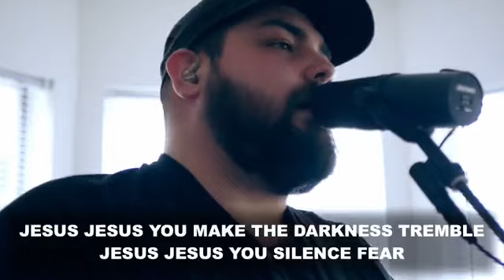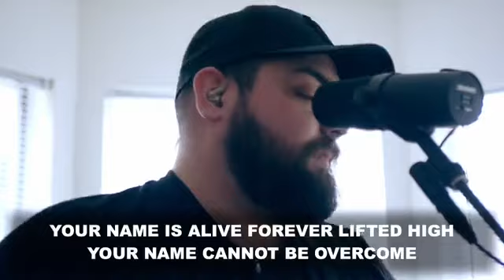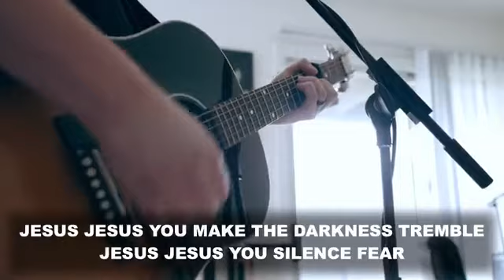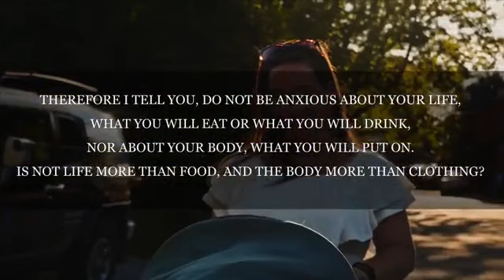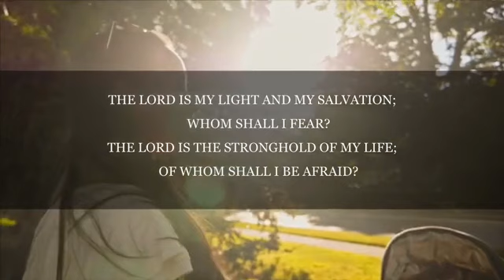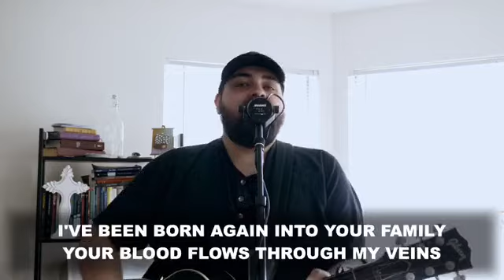Comeback: How to rebuild when all seems lost. Week 8